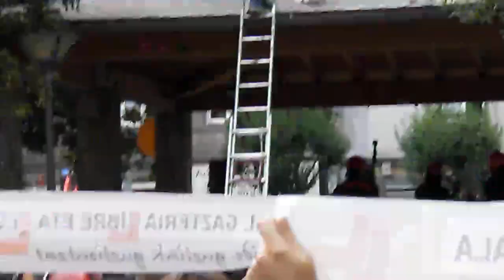Ertzaintzak Egoitz Urbe, Oihana Mujika eta Iker Zabala atxilotu ditu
Ertzaintzak Egoitz Urbe, Oihana Mujika eta Iker Zabala atxilotu ditu Errenteria-Oreretan. Hiru gazte horiek planto egin diote epaiketari.